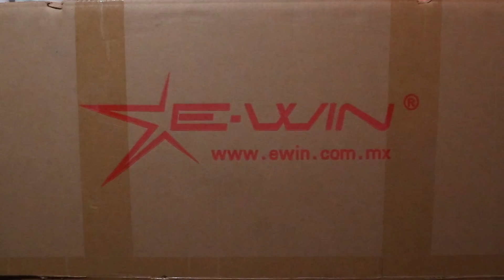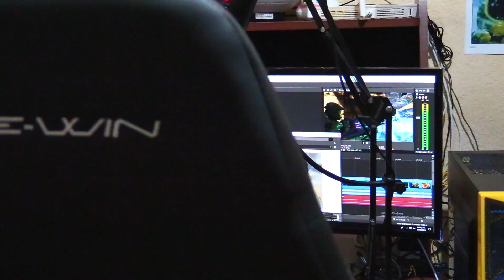MI PRIMERA EXPERIENCIA CON UNA SILLA GAMER! (Ewin Racing)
Los chavos de Ewin Racing me mandaron una hermosa silla gamer, así que a mi manera toda meca y noob les muestro mi unboxing, mi torpe forma de armar y lo que pienso acerca de estos productos y si realmente valen la pena o no.

Visita las redes de mi amigo Loyal, por si requieres un camarografo o editor.